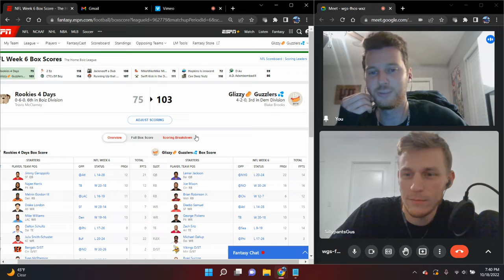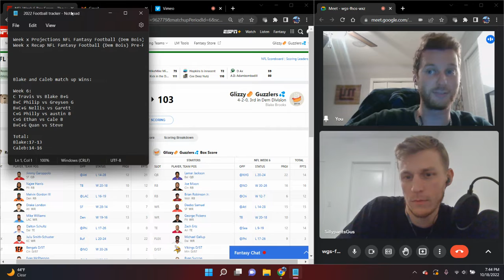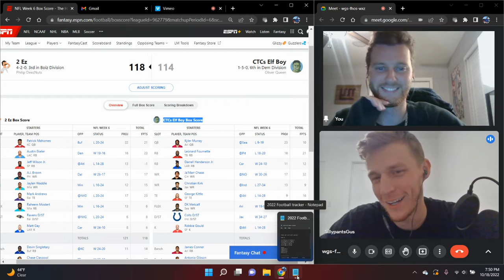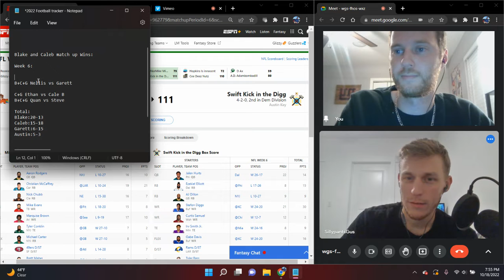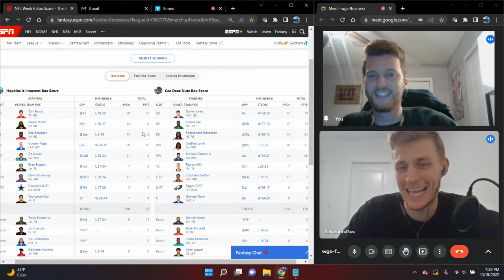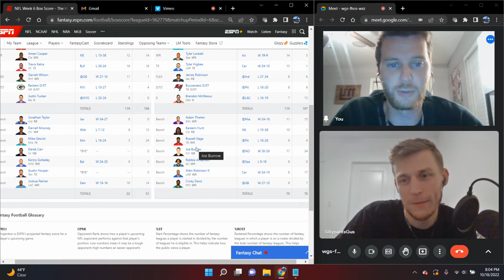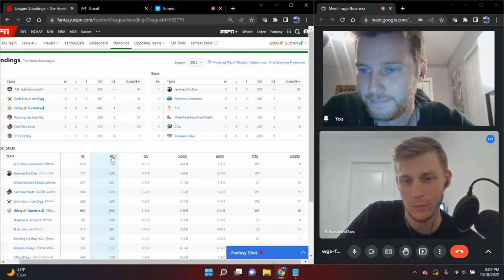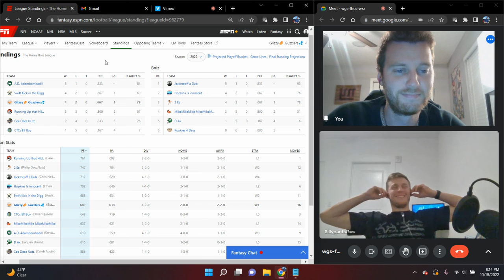Week 6 Recap NFL Fantasy Football (Dem Bois) Pre-Pre Game Podcast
Recap of week 6!